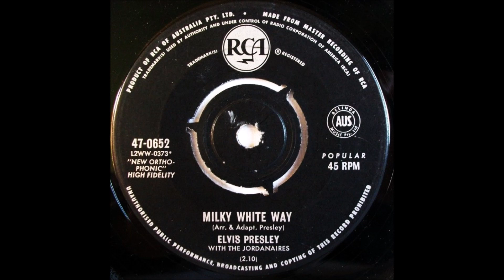† Elvis Presley † Milky White Way † Takes 1, 2 & 3 (Take ONE) Series †